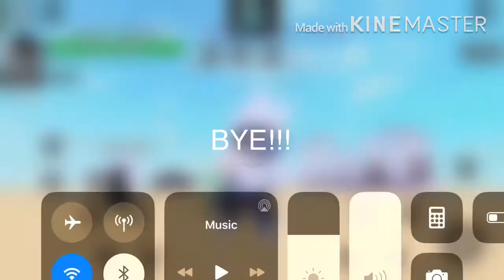Showcasing MUI ( A universal Time )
Stats: SSS+ SSS+ SS